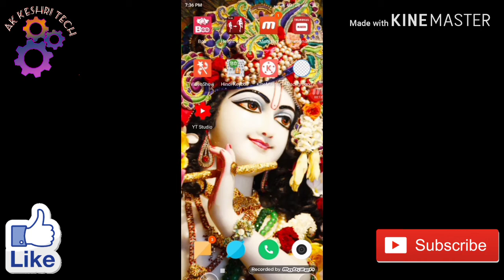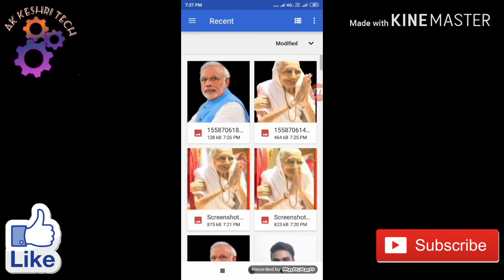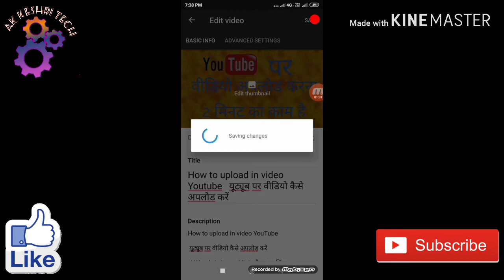YouTube video mein thumbnail kaise lagaye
How to edit in video thumbnail

YouTube studio se tumne lagaya

Humne lagana bahut aasan kaam hai

YT studio

Channel ka link